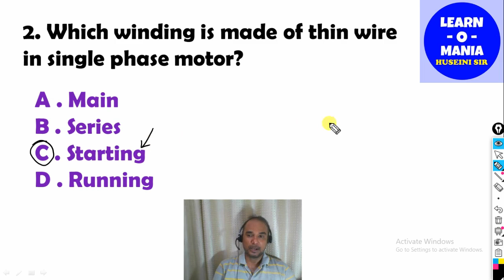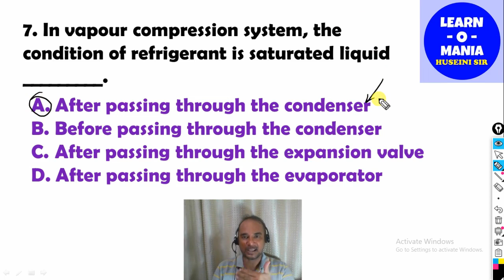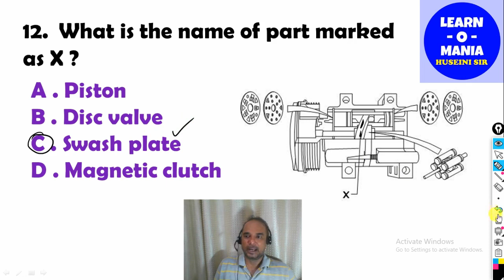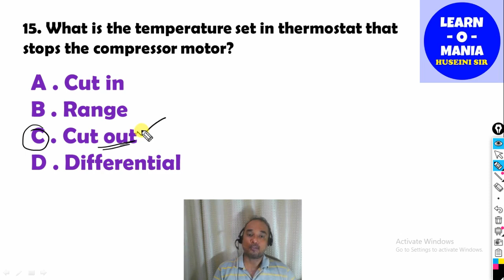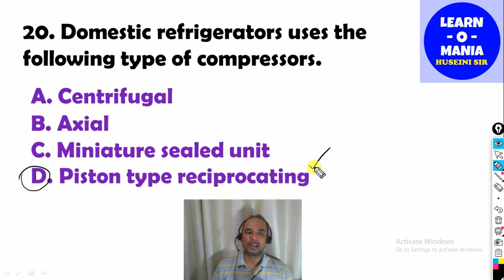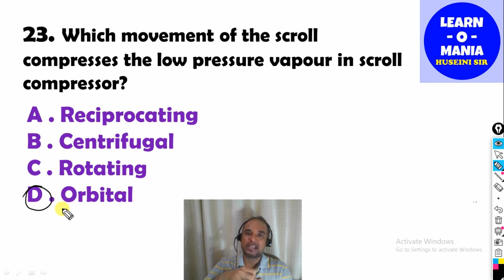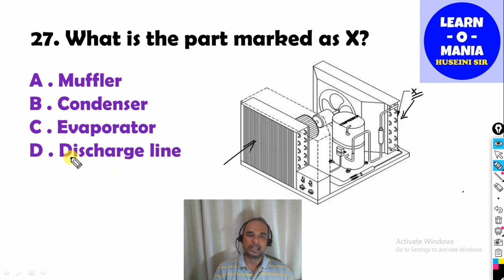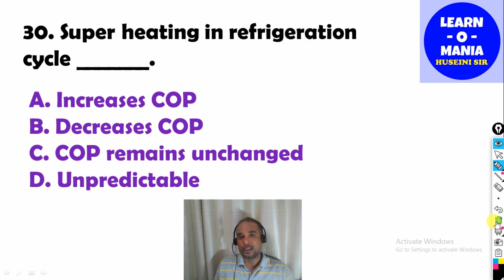ITI Mech R & AC HVAC QUIZ # 06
HVAC QUIZ # 06

Ye video HVAC se related quiz kaa sixth part hai.
Aasha karta hu ki aap logo ko ye videos ki series pasand aayegi.

Students se meri request hogi ki aap is video ko barabar se dekhe aur samje. MCQ question ko solve karne me jaroor aap ki madad hogi.